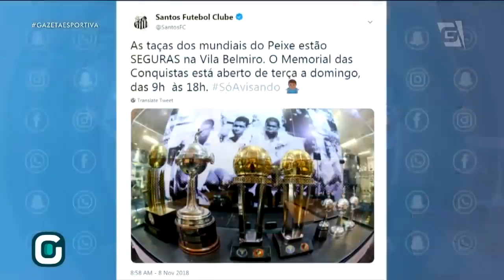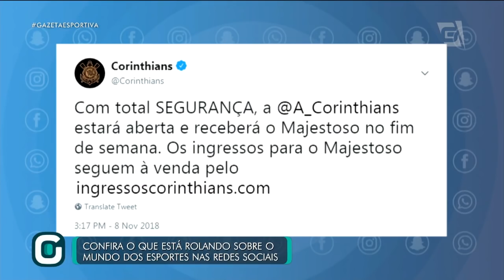E a TAÇA do MUNDIAL? Corinthians e Santos TROCAM PROVOCAÇÕES | Stories (09/11/18)